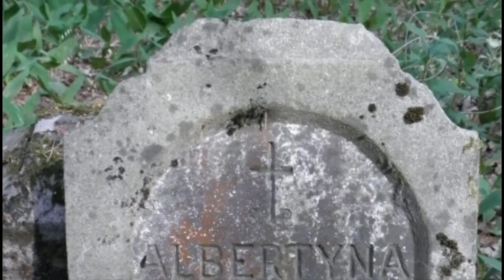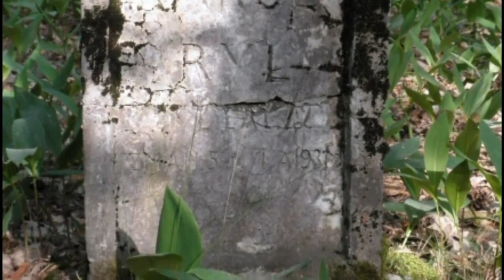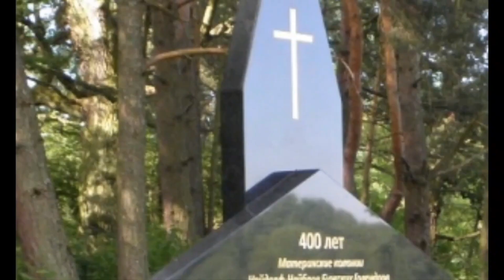ОНИ СТРОИЛИ БРЕСТСКУЮ КРЕПОСТЬ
В.М. Догадин, автор воспоминаний о службе с Д.М. Карбышевым и о строительстве фортов крепости Брест-Литовск в период модернизации, вспоминал: «Строительные работы по возведению фортов, а также холодильника и других фортификационных сооружений производились хозяйственным способом при фактическом контроле. Объёмы работ на фортах и холодильнике бывали довольно значительны. Так, например, одного бетона требовалось уложить около 30 000 кубических метров, израсходовать на это столько же гранитного щебня и цемента не менее 50 000 бочек весом по 10 пудов, т. е. в общем около 8000 тонн. Объём земляных работ в несколько раз превышал объём бетона…

Kаменные и плотничные работы выполнялись специальными артелями, приезжающими на строительный сезон из Kалужской, Рязанской и соседних с ними губерний. Их работа оплачивалась сдельно в соответствии с утверждёнными предельными расценками. Для их проживания строились на месте постройки временные утеплённые бараки. Еду им обычно готовила нанимаемая ими кухарка.

Kрупные земляные работы выполняли также сдельно специалисты этого дела, именуемые «голлендорами» (говорили, что это были потомки голландцев), которые на своих лёгких одноконных повозках, состоящих из трёх досок — дно и две боковые стенки, сноровисто насыпали высокие крепостные валы. Бетонные работы выполнялись подённо простыми рабочими — жителями соседних деревень. Значит, организовывать им жильё и питание не требовалось».